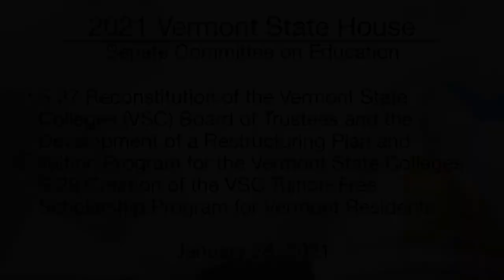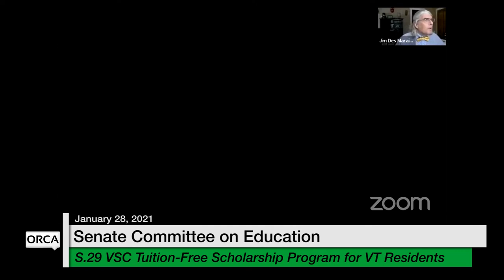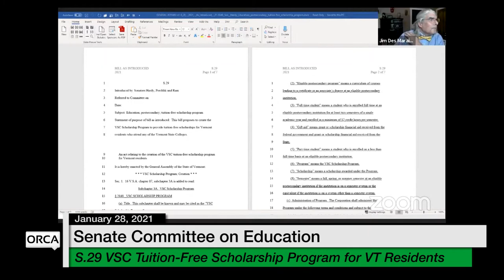Vermont State House - S.37, S.29 1/28/2021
S.37 Vermont State Colleges (VSC): Board of Trustees, Restructuring Plan and Tuition Program, S.29 VSC Tuition-Free Scholarship Program for VT Residents 1/28/2021